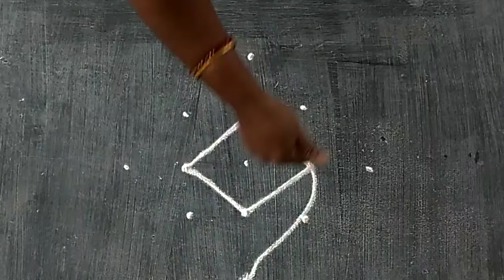Aani matha kolam🌺 5*1simple and easy design rangoli 🌸kutty kolam daily rangoli🌸 muggulu aripana🌺